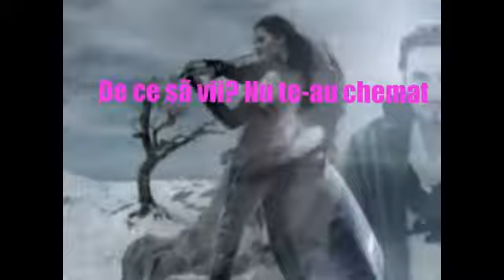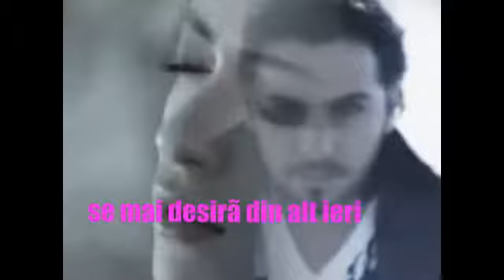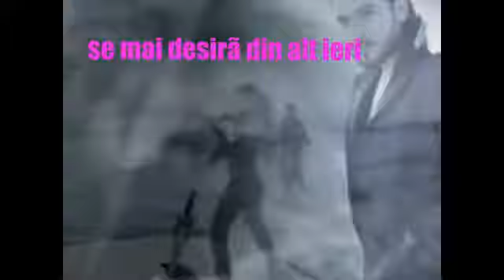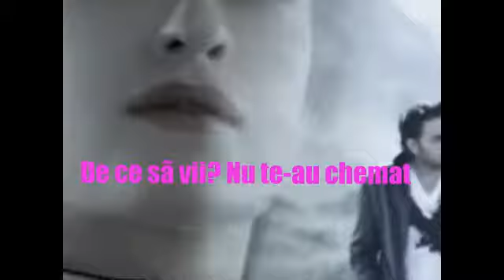De ce să vii?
Versuri: Lidia Burduja